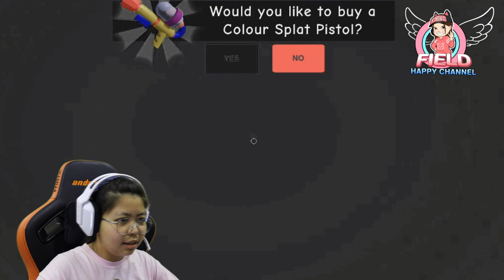ครูจอมโหด!!! Roblox Field Happy Channel